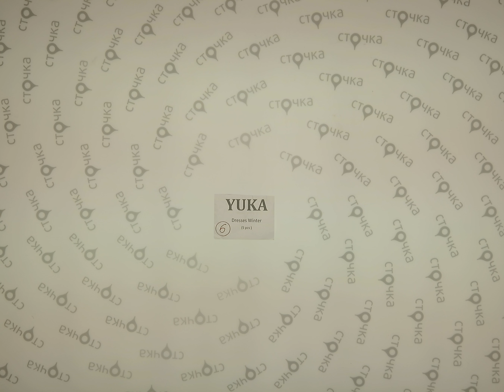YUKA Dresses Winter 6, сток одежда оптом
YUKA Dresses Winter (Лот №6)
Женские платья (сток)
Сезон: Зима
Страна: Франция
Цена за мешок (по уценке): 65 евро
Цена за ед.: 13 евро
Кол-во в мешке, шт.: 5